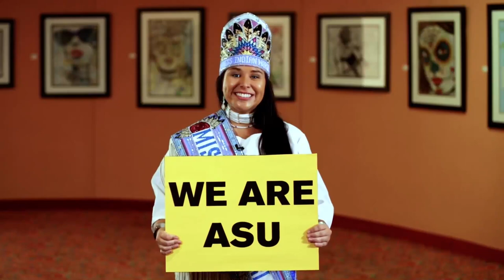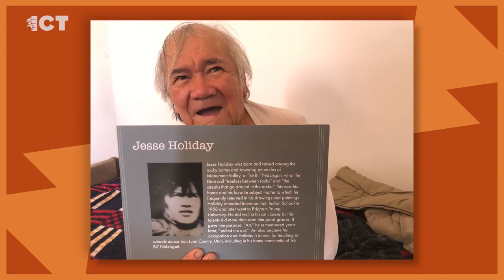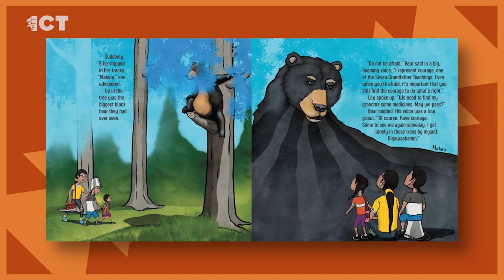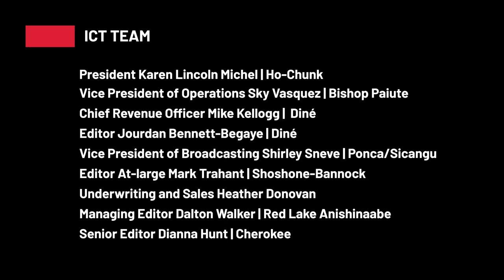The artist who sees with his hands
Tuesday, February 7th, 2023 - Michael Naranjo has made a name for himself in the world of sculpture, despite not being able to see. A new children’s book, "Mashkiki Road," teaches Ojibwe values. We learn about Pueblo men who weave clothes for their families.

Artist Michael Naranjo describes his sculpting as his obsession. He is often characterized as "the artist who sees with his hands." Naranjo joins us virtually to talk about his craft.

The Intermountain Indian School in Utah was one of the largest federal boarding schools, operating between 1950 and 1984. "Returning Home" is a book that uses the voices of former students to tell the school's history. Farina King, whose own father survived the boarding school system, is one of the three authors. King is an associate professor of Native American Studies at the University of Oklahoma.

Traditional Red Lake Ojibwe values are on display in such an incredible way in one new book. “Mashkiki Road” follows the adventures of three cousins as they learn aspects of their culture. The book was written and illustrated by Red Lake Ojibwe citizens Elizabeth Barrett and Jonathan Thunder. Thomas "Thomas X" Barrett, who is the inspiration behind some of the stories, joins us virtually.

Within Pueblo communities, it is very common to see males shouldering the responsibility of traditional clothing maker. Cris Velarde, who joins us today, is the cultural arts specialist at the Poeh Cultural Center near Santa Fe, New Mexico. Velarde also teaches traditional weaving classes.